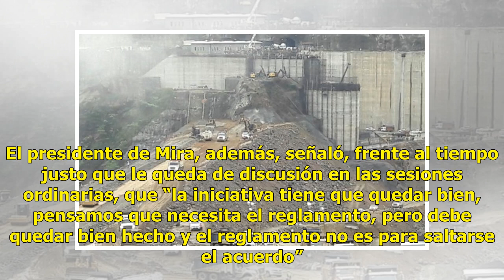Presa de Hidroituango cumplió la meta y llegó a la cota 410 Noticias 24/7